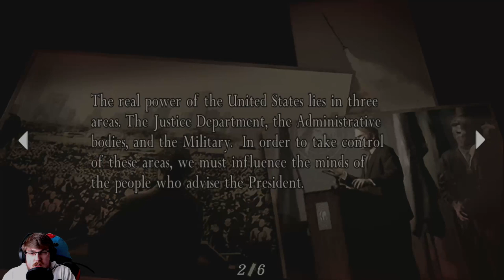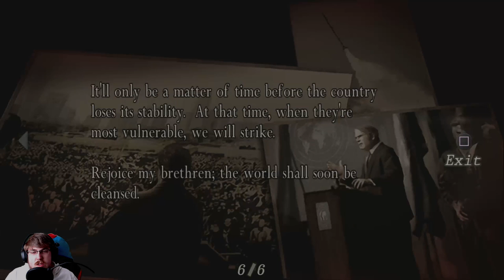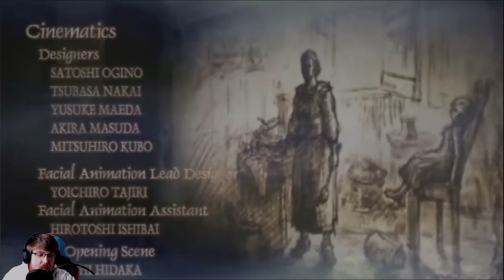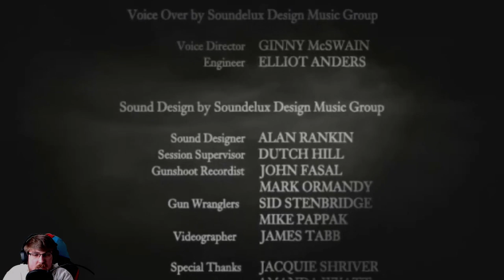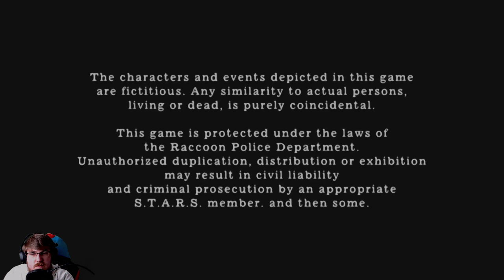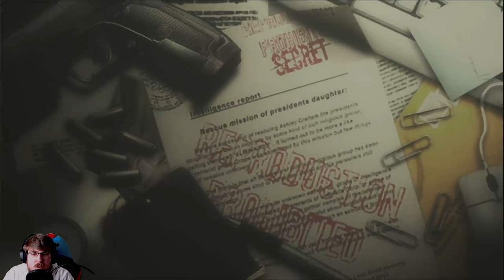[Blind Full Playthrough] Resident Evil 4 - Finale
Archive of the 41st Resident Evil series stream.